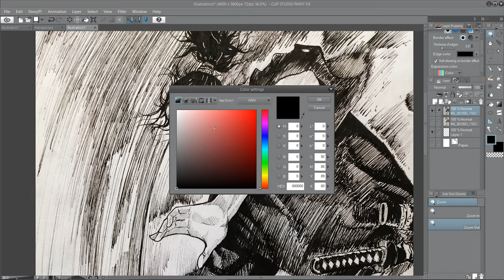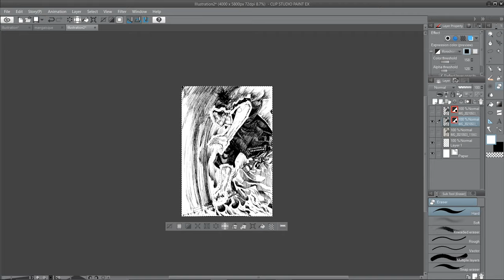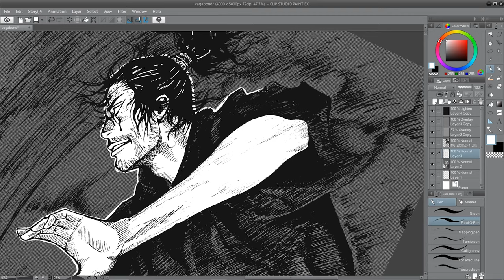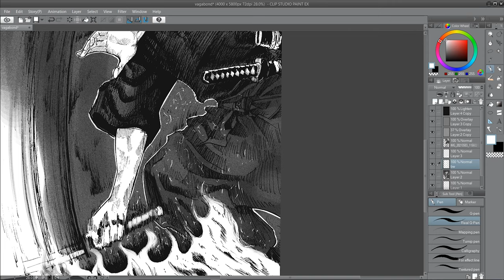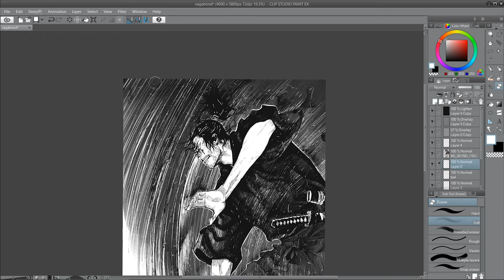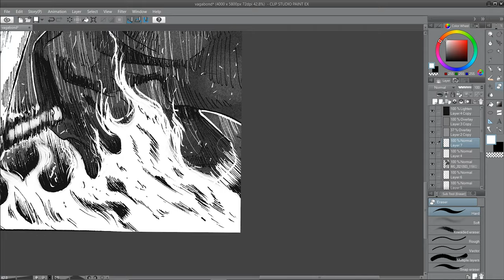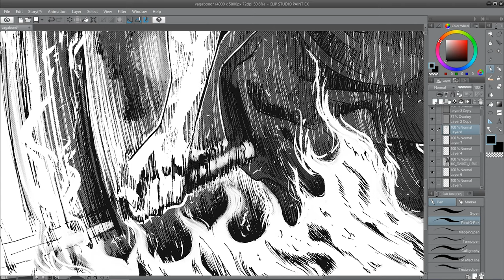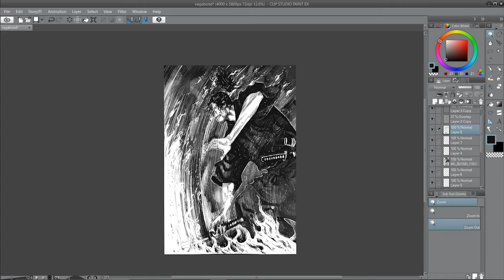Drawing a Vagabond Manga page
Vagabond-Drawing a Manga page
In this video i draw a manga page from the Vagabond series by Takehiko Inoue
I Drew a part of this manga page Live! on my channel a while back, if you are interested in that you can check out my previous live streams.

Tools:-
-pencil, eraser,ruler
-sakura pigma micron pens, whitener, rotring isograph ink, sakura jelly roll
-drawing sheet